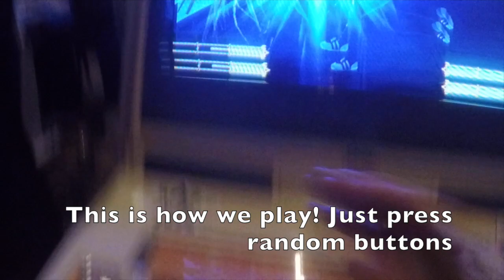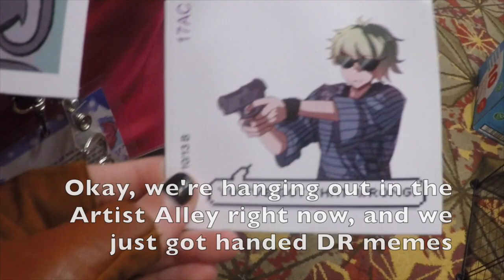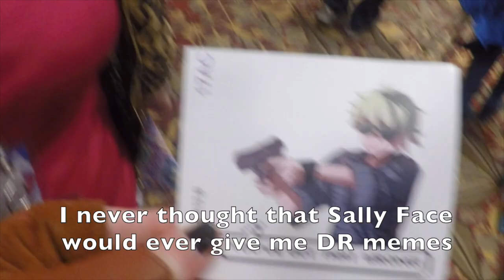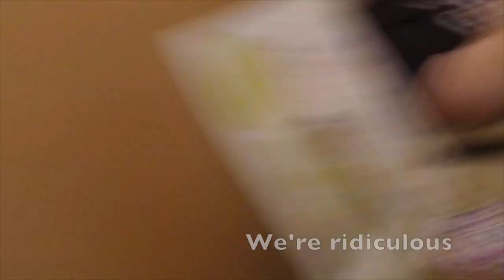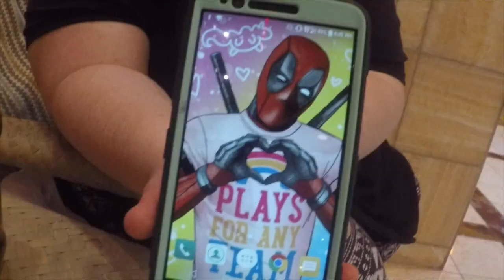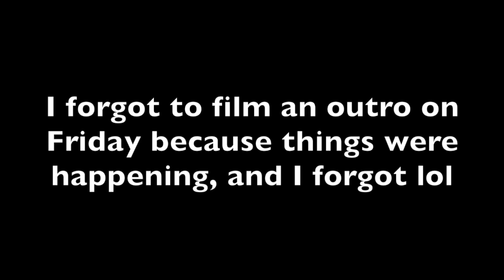Ichibancon Vlog [Day 2]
Todays video is of day two of Ichibancon!

People who showed up in the video:

Marc - @magpiemarc_cosplay
Phoenix - @_failed.bakugo_

Personal Instagram - @mattiesboringlife
Cosplay Instagram - @kiibou_cosplay

If you see this, tell me